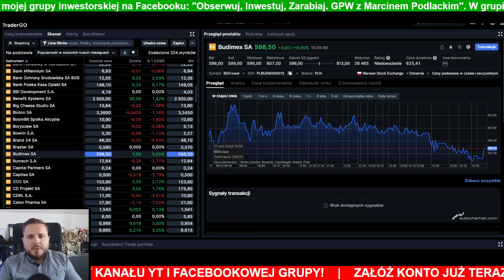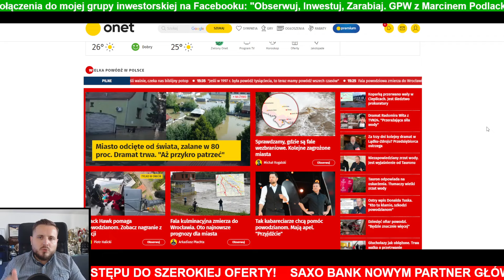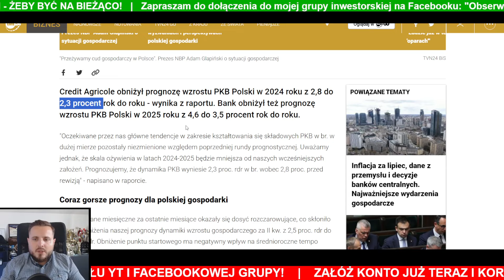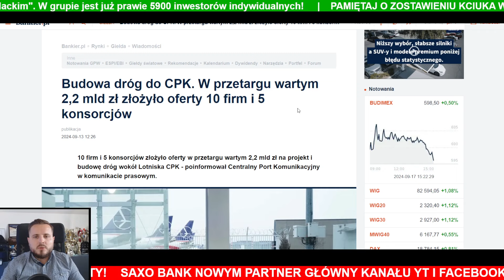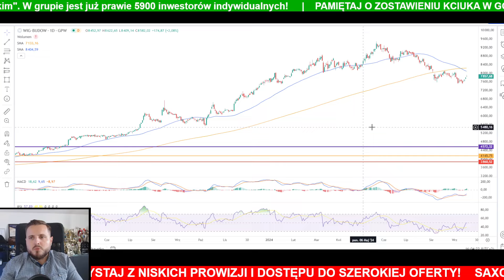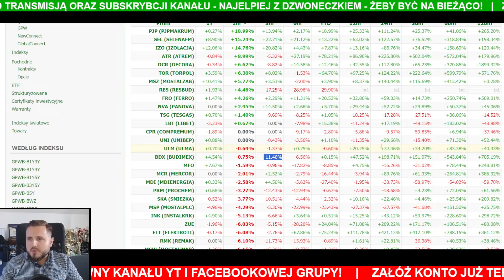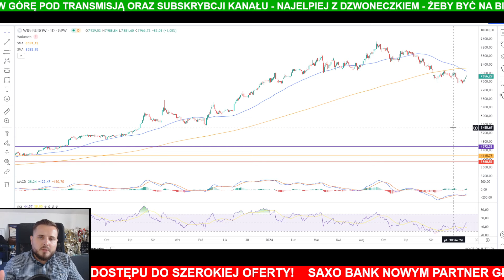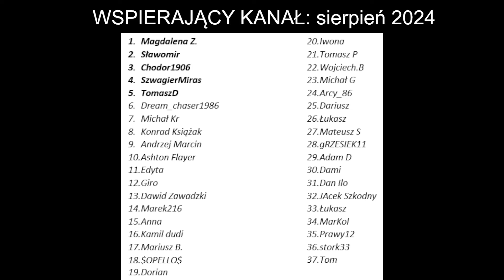Spółki z tego sektora mogą dać zarobić! ⚡️ Są po korekcie! ⚡️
✅ ZAŁÓŻ KONTO W SAXO i korzystaj już teraz z bardzo niskich prowizji transakcyjnych